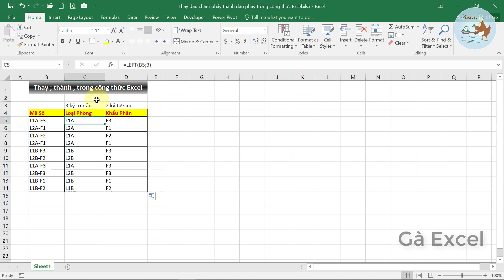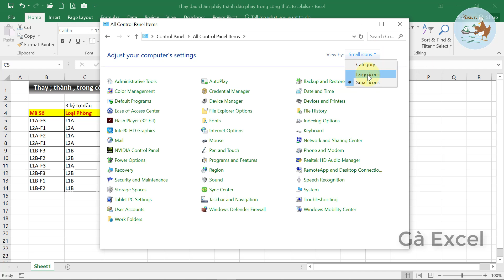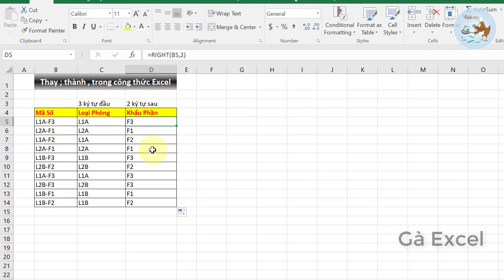Cách chuyển dấu chấm phẩy thành dấu phẩy trong công thức Excel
Hướng dẫn cách chuyển dấu chấm phẩy thành dấu phẩy trong công thức Excel.